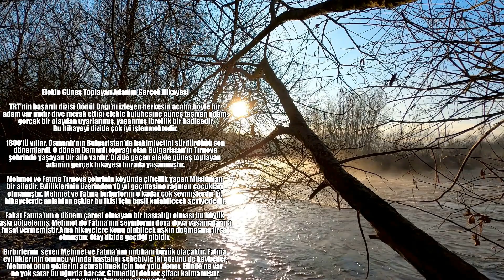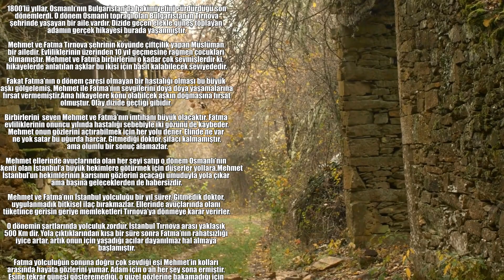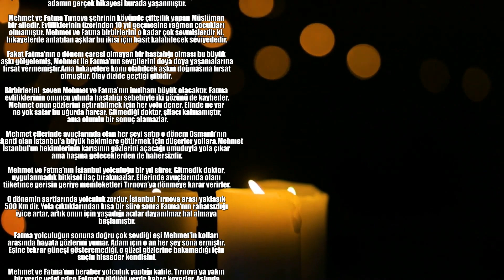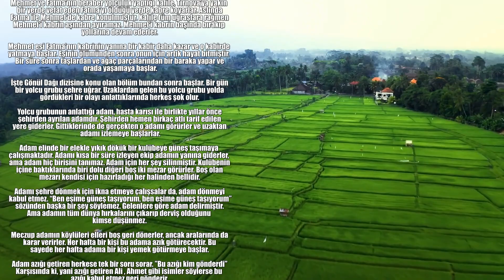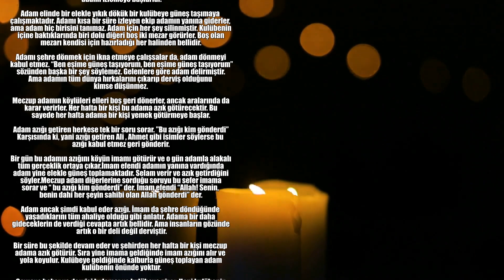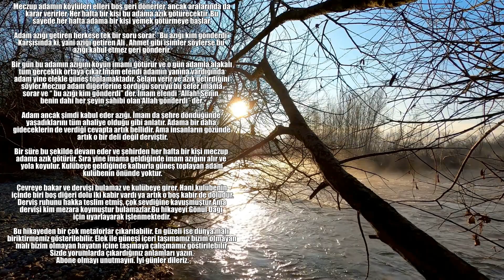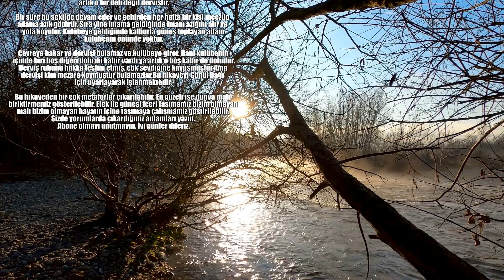Elekle Güneş Toplayan Adamın Gerçek Hikayesi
TRT’nin başarılı dizisi Gönül Dağı’nı izleyen herkesin acaba böyle bir
adam var mıdır diye merak ettiği elekle kulübesine güneş taşıyan adam,
 gerçek bir olaydan uyarlanmış, yaşanmış ibretlik bir hadisedir.
Bu hikayeyi dizide çok iyi işlenmektedir.

1800’lü yıllar, Osmanlı’nın Bulgaristan’da hakimiyetini sürdürdüğü son
 dönemlerdi. O dönem Osmanlı toprağı olan Bulgaristan’ın Tırnova
şehrinde yaşayan bir aile vardır. Dizide geçen elekle güneş toplayan
adamın gerçek hikayesi burada yaşanmıştır.

Mehmet ve Fatma Tırnova şehrinin köyünde çiftçilik yapan Müslüman
bir ailedir. Evliliklerinin üzerinden 10 yıl geçmesine rağmen çocukları
olmamıştır. Mehmet ve Fatma birbirlerini o kadar çok sevmişlerdir ki,
hikayelerde anlatılan aşklar bu ikisi için basit kalabilecek seviyededir.

Fakat Fatma’nın o dönem çaresi olmayan bir hastalığı olması bu büyük
aşkı gölgelemiş, Mehmet ile Fatma’nın sevgilerini doya doya yaşamalarına
 fırsat vermemiştir.Ama hikayelere konu olabilcek aşkın doğmasına fırsat
olmuştur. Olay dizide geçtiği gibidir.

Birbirlerini  seven Mehmet ve Fatma’nın imtihanı büyük olacaktır. Fatma
evliliklerinin onuncu yılında hastalığı sebebiyle iki gözünü de kaybeder.
Mehmet onun gözlerini açtırabilmek için her yolu dener. Elinde ne var
ne yok satar bu uğurda harcar. Gitmediği doktor, şifacı kalmamıştır,
ama olumlu bir sonuç alamazlar.trt@trt1

Mehmet ellerinde avuçlarında olan her şeyi satıp o dönem Osmanlı’nın
başkenti olan İstanbul’a büyük hekimlere götürmek için düşerler yollara.Mehmet
İstanbul’un hekimlerinin karısının gözlerini açacağı umuduyla yola çıkar
ama başına geleceklerden de habersizdir.

Mehmet ve Fatma’nın İstanbul yolculuğu bir yıl sürer. Gitmedik doktor,
uygulanmadık bitkisel ilaç bırakmazlar. Ellerinde avuçlarında olanı
tüketince gerisin geriye memleketleri Tırnova’ya dönmeye karar verirler.

O dönemin şartlarında yolculuk zordur, İstanbul Tırnova arası yaklaşık
500 Km dir. Yola çıktıklarından kısa bir süre sonra Fatma’nın rahatsızlığı
iyice artar, artık onun için yaşadığı acılar dayanılmaz hal almaya
başlamıştır.

Fatma yolculuğun sonuna doğru çok sevdiği eşi Mehmet’in kolları
arasında hayata gözlerini yumar. Adam için o an her şey sona ermiştir.
Eşine tekrar güneşi gösteremediği, o güzel gözlerine bakamadığı için
suçlu hisseder kendisini.

Mehmet ve Fatma’nın beraber yolculuk yaptığı kafile, Tırnova’ya yakın
bir yerde vefat eden Fatma’yı öldüğü yerde kabre koyarlar. Aslında
 Fatma ile Mehmet’de kabre konulmuştur. Kafile tüm uğraşlara rağmen
Mehmet’i kabrin aşından ayıramaz. Mehmet’i kabrin başında bırakıp
yollarına devam ederler.

Mehmet eşi Fatma’nın kabrinin yanına bir kabir daha kazar ve o kabirde
yatmaya başlar. Eşinin ölümünden sonra onun için artık hayat bitmiştir.
Bir süre sonra taşlardan ve ağaç parçalarından bir baraka yapar ve
 orada yaşamaya başlar.

İşte Gönül Dağı dizisine konu olan bölüm bundan sonra başlar. Bir gün
 bir yolcu grubu şehre uğrar. Uzaklardan gelen bu yolcu grubu yolda
gördükleri bir olayı anlattıklarında herkes şok olur.

Meczup adamın köylüleri elleri boş geri dönerler, ancak aralarında da
 karar verirler. Her hafta bir kişi bu adama azık götürecektir. Bu
sayede her hafta adama bir kişi yemek götürmeye başlar.

Adam azığı getiren herkese tek bir soru sorar. ”Bu azığı kim gönderdi”
Karşısında ki, yani azığı getiren Ali , Ahmet gibi isimler söylerse bu
azığı kabul etmez geri gönderir.

Bir gün bu adamın azığını köyün imamı götürür ve o gün adamla alakalı
 tüm gerçeklik ortaya çıkar.İmam efendi adamın yanına vardığında
adam yine elekle güneş toplamaktadır. Selam verir ve azık getirdiğini
 söyler.Meczup adam diğerlerine sorduğu soruyu bu sefer imama
sorar ve “ bu azığı kim gönderdi” der. İmam efendi “Allah! Senin,
benin dahi her şeyin sahibi olan Allah gönderdi” der.

Adam ancak şimdi kabul eder azığı. İmam da şehre döndüğünde
yaşadıklarını tüm ahaliye olduğu gibi anlatır. Adama bir daha
gideceklerin de verdiği cevapta artık bellidir. Ama insanların gözünde
 artık o bir deli değil derviştir.

Bir süre bu şekilde devam eder ve şehirden her hafta bir kişi meczup
adama azık götürür. Sıra yine imama geldiğinde imam azığını alır ve
yola koyulur. Kulübeye geldiğinde kalburla güneş toplayan adam
 kulübenin önünde yoktur.

Çevreye bakar ve dervişi bulamaz ve kulübeye girer. Hani kulübenin
 içinde biri boş diğeri dolu iki kabir vardı ya artık o boş kabir de doludur.
 Derviş ruhunu hakka teslim etmiş, çok sevdiğine kavuşmuştur.Ama
dervişi kim mezara koymuştur bulamazlar.Bu hikayeyi Gönül Dağı
için uyarlayarak işlenmektedir.

Bu hikayeden bir çok metaforlar çıkarılabilir. En güzeli ise dünya malı
biriktirmemiz gösterilebilir. Elek ile güneşi içeri taşımamız bizim olmayan
 malı bizim olmayan hayatın içine taşımaya çalışmamız göstirilebilir.
Sizde yorumlarda çıkardığınız anlamları yazın.